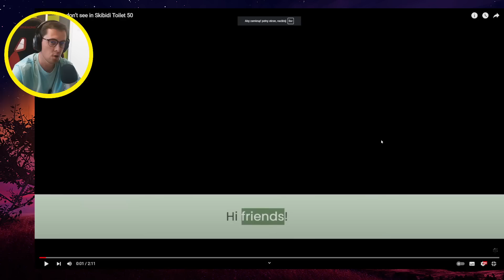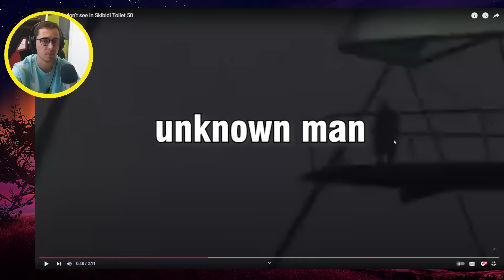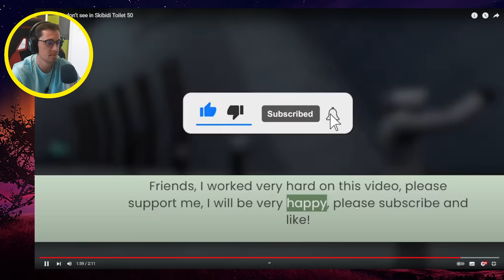Things you don’t see in Skibidi Toilet 50 ALL SECRETS!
Things you don’t see in Skibidi Toilet 50 ALL SECRETS! | CREDITS | MY SECONDARY CHANNEL